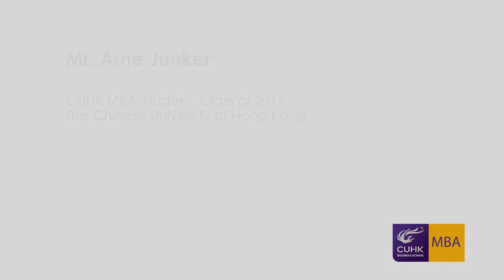Student Interview: Arne Junker shares his CUHK MBA experience - Team Learning